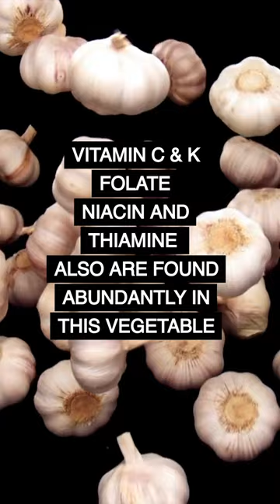🧄 GARLIC - Nutrition Facts & Health Benefits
NUTRITION FACTS: Vitamin C, zinc, calcium

HEALTH BENEFITS: May Aid in Balanced Eating, May Reduce Inflammation, May Lower Blood Lipids, May Protect Against Oxidative Stress, May Reduce Risk of Cardiovascular Disease

This pungent plant is also called a super food. Garlic may help boost your body's immune system and reduce high blood pressure and cholesterol levels, as well as inflammation. It is rich in minerals like phosphorus, zinc, potassium, and magnesium. vitamins c and k, folate, niacin, and thiamine also are found abundantly in this vegetable. Garlic might prevent cancer and it has antibiotic properties. Almost every savory dish improves with a little garlic. Add it to your pasta, put it in the oven without peeling it, or spice up your next sauce with one clove of garlic. You can reportedly increase its benefits if you eat it raw, but remember: It might not be the best idea to eat it before going to work.

Join the NEWSLETTER to access our EXCLUSIVE BLOG and get the best updates delivered to your inbox

👇 Watch this Short in SPANISH / Mira este Short en ESPAÑOL

No material in this video is intended to be a substitute for professional medical advice, diagnosis or treatment. Always seek the advice of your physician or other qualified health care provider with any questions you may have regarding a medical condition or treatment and before undertaking a new health care regimen, and never disregard professional medical advice or delay in seeking it because of something you have seen in this video.